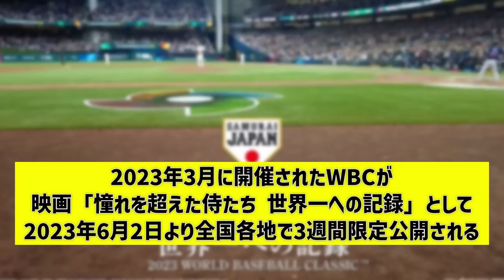【優勝】WBC"あいみょん"主題歌で映画化決定！「憧れを超えた侍たち 世界一への記録」ヌートバー【なんJ なんG反応】【2ch 5ch】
このチャンネルではプロ野球に関するさまざまな情報を発信してます!!
プロ野球ファンから熱いコメントお待ちしております!!

※当チャンネルは各権利所有者様や第三者に不利益のないよう、細心の注意を払って制作しておりますが、当然権利者様へ帰属いたします。

音声提供
VOICEVOX:No.7
VOICEVOX:春日部つむぎ
VOICEVOX:四国めたん